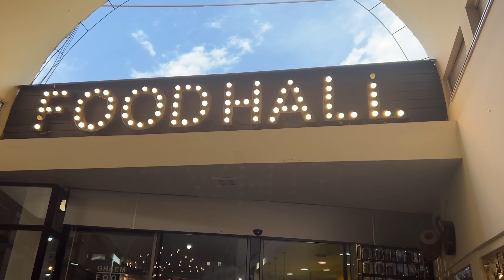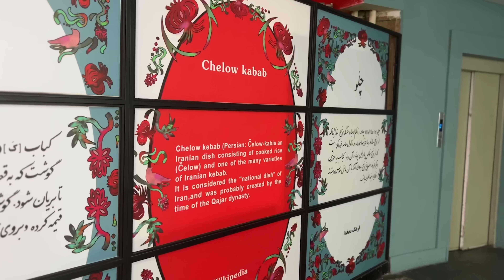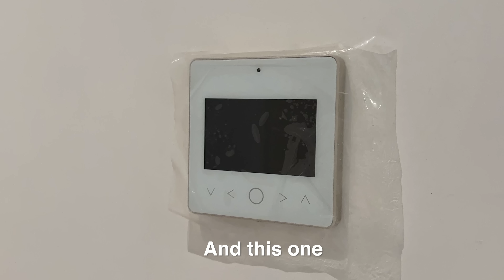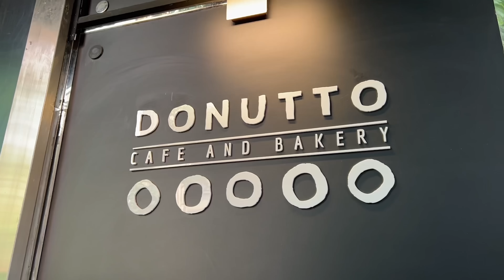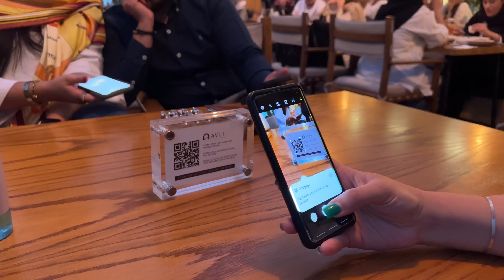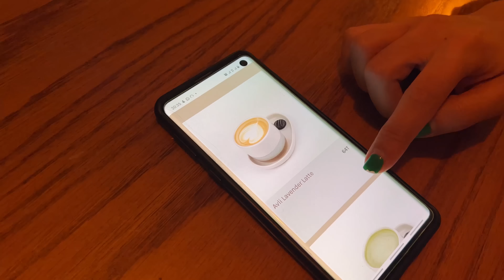A day with my cousins in Iran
I flew to Iran and spent a day with my cousins in Tehran.